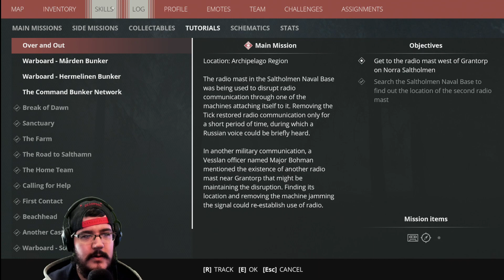MacTaviish Plays Generation Zero (PC) Episode 8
MacTaviish jumps into Generation Zero (PC) to see what it has to offer - Watch live